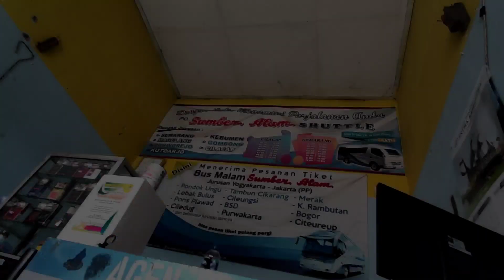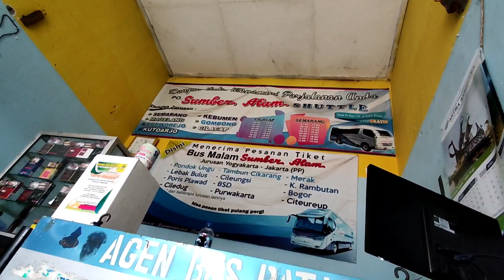TERMINAL SALAMAN SEPI TAPI TIDAK BERLAKU BAGI AGEN SUMBER ALAM SALAMAN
Selamat Datang di Channel Muhammad Akram, Channel seputar dunia transportasi khususnya Bus dan Sumber Alam.

Kamera Yang Saya Pake  :  Xiaomi Poco X3 Pro
Edit Videonya Pake           :  KineMaster/CapCut Video